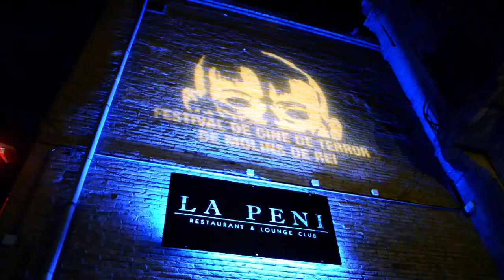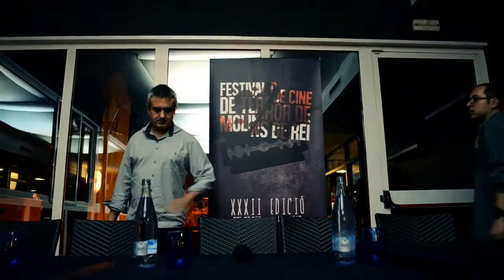Censura en el Cine de Terror (1ª Parte) [Terror Molins 2013]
Mesa redonda sobre la censura en el cine de terror que tuvo lugar en el bar La Peni durante el festival Terror Molins. [Parte I]
Moderador: Albert Galera.
Ponentes: Julian Richards, Fausto Fernández y Xavier García.